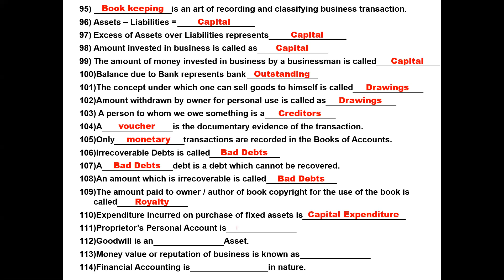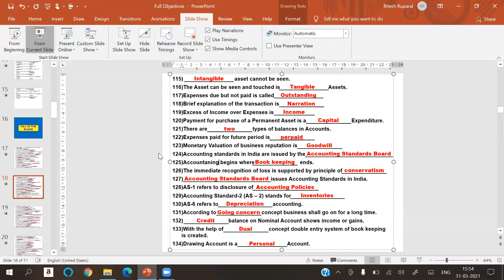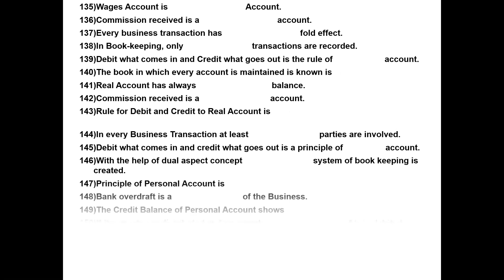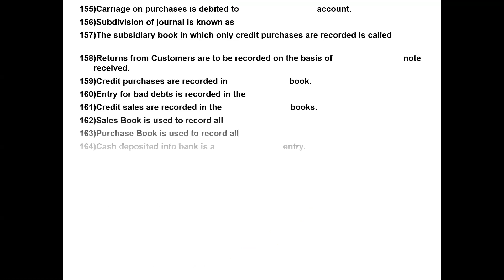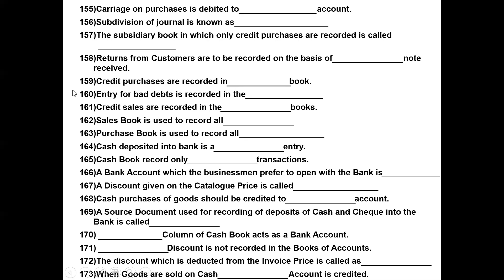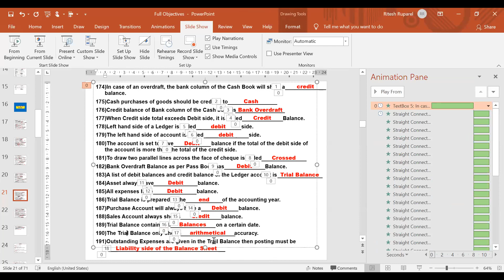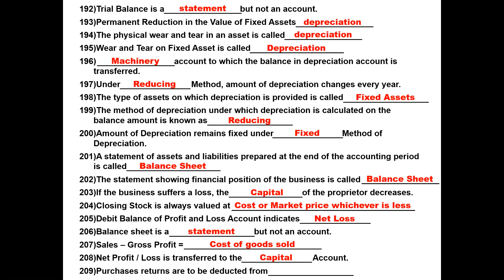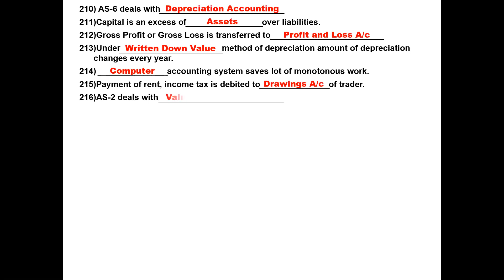Fill in the Blanks Full Syllabus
In this video I have taken the Fill in the Blanks Full Syllabus.